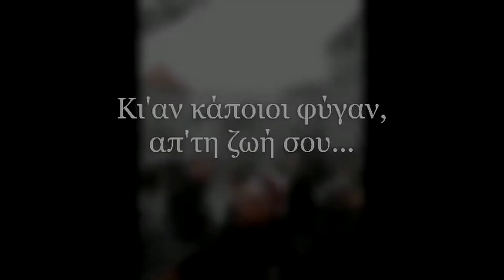Δεν θα σε ξεχάσουμε ποτέ! 31.03.2019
Για τον ΘΟΔΩΡΗ